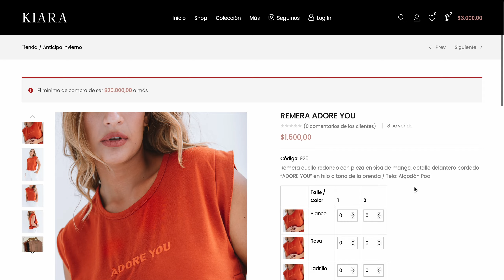Kiara Web Store by Teems Agency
teems.agency
Agency 360
Marketing, Web, Social Media Pack, Vídeo, Photography, SEO, SEM and More